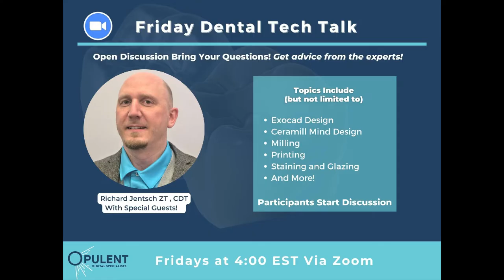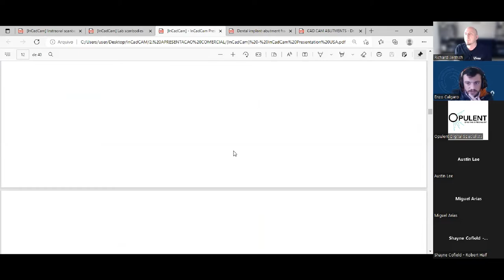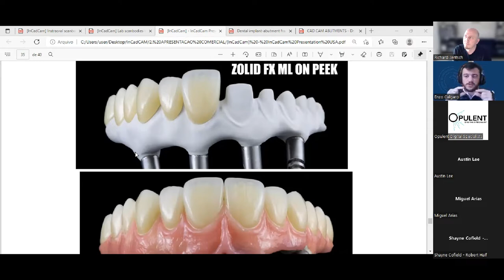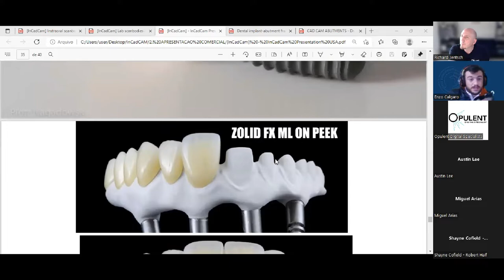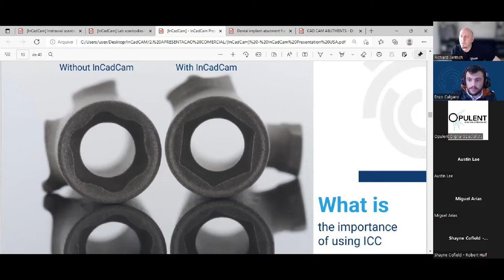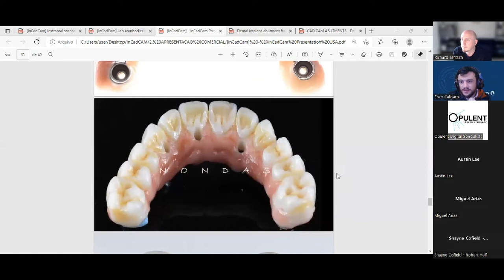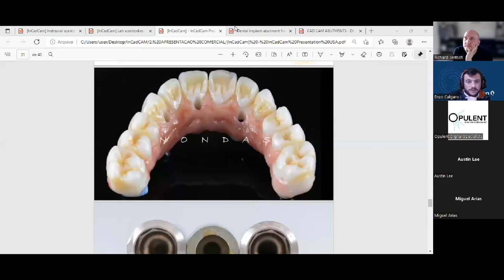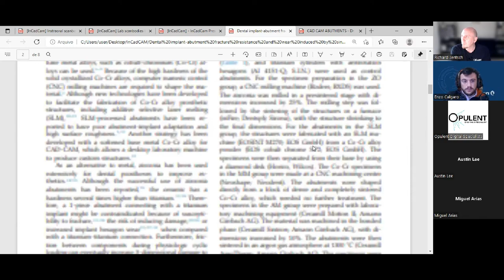Dental Tech Talk INCADCAM With Richard Jentsch and Enzo Calgaro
Richard talks INCADCAM with Enzo Calgaro.  Learn more about Milling Strategies for All-on-X cases and more!

Join us live for weekly tech talks